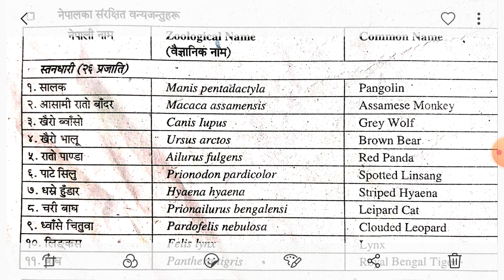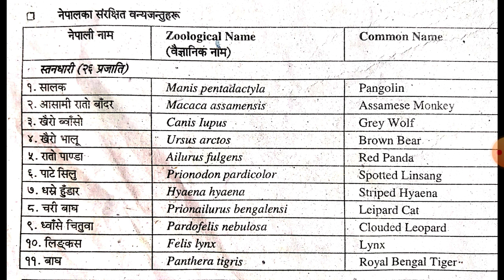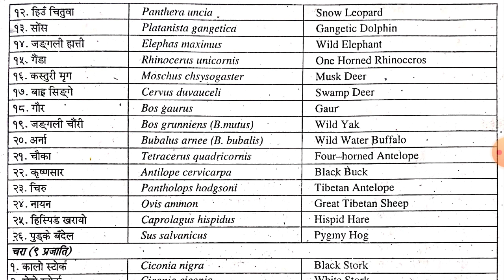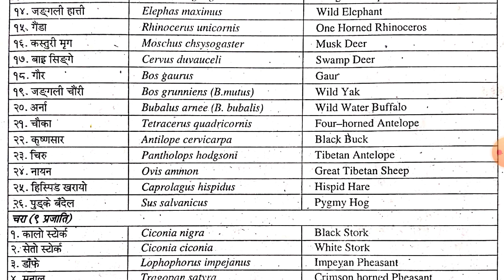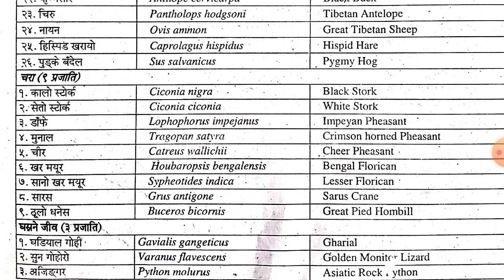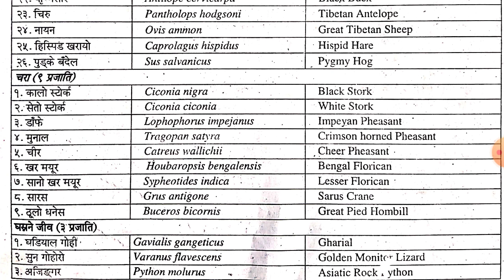नेपालका बिभिन्न संरक्षित बन्यजन्तुहरू अनि तिनका scientific name ll nepalko bhugol loksewa tayari